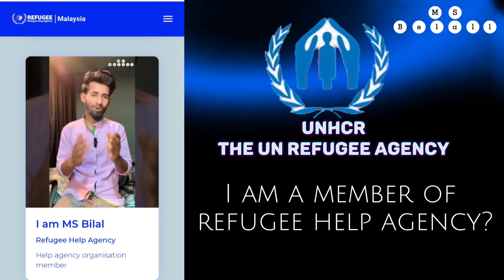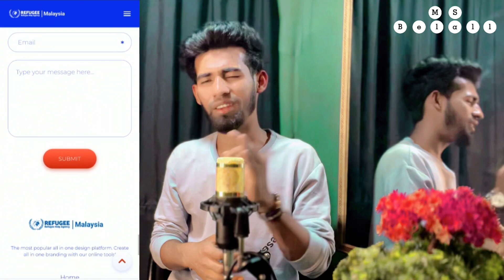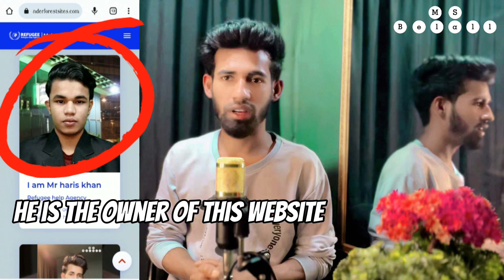If Your a Refugee living in Malaysia 🇲🇾 | You Must Have Watch This Video | MS Belall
❌ this is a fake website please Don't believe like this kind of website!❌

🎯 " FOLLOW ME  "

◾Again thanks for Watching  everyone 🤍 if you guys watching enjoyed this video please do subscribe my YouTube channel and also do one comment and share with your friend see you on next video guys,!!

UNHCR help agency in Malaysia
Refugee help agency in Malaysia
Refugee in Malaysia
rohingya Refugee in Malaysia
how to apply for Refugee card  in Malaysia